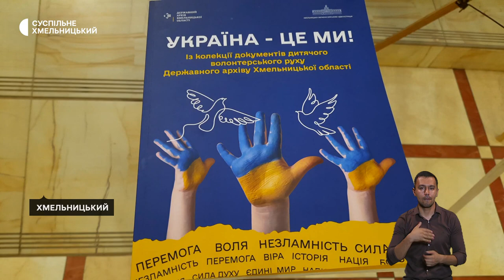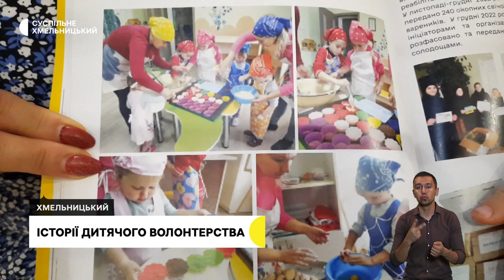Попрощалися з бійцем, як навчатимуться школярі, містика і благодійність «Довбуша» | 30.08.2023